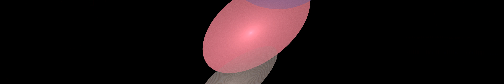100 4K UHD Flames 3840X720 VOLUME 53 techno music